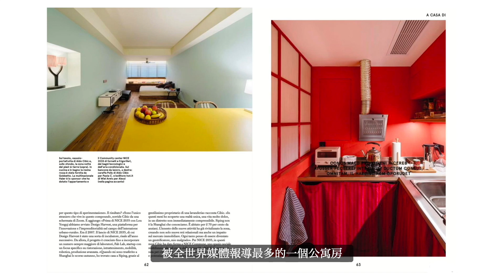上海老破小區的神級改造：年輕人搶著入住，走在世界前沿 The Legendary Transformation of an Old Neighborhood in Shanghai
上海鞍山新村，建於上世紀70年代，人口曾達到100萬。如今，這個老舊小區看似普通，卻臥虎藏龍：大學生在這裡上課；疫情期間最重要的檢測設備在這裡研發；世界級大師，孟菲斯風格創始人之一Aldo Cibic在這裡蝸居……一條採訪了負責社區改造的同濟大學設計創意學院團隊，和他聊了聊這個小區的神改造。
Shanghai Anshan Xin Cun, built in the 1970s, once had a population of 1 million. Now, this old neighborhood looks like nothing special, but in fact it's the place where college students attend classes, where the most important testing equipment was developed during the outbreak, where Aldo Cibic, a world-class master and one of the co-founders of Memphis style, lives... YIT had an interview with the team from the School of Design and Innovation, Tongji University, responsible for the transformation, and talked about the community's legendary transformation.

▸ 杭州夫妻裸辭打造高審美社區，拿下國際大獎 Hangzhou Couple Resign to Build a Classy Boutique Hotel

▸ 夫妻改造窯洞老房，火遍全球，山洞裡面泡溫泉 Couple Renovate Cave Dwelling into Wonderful Guesthouse with Hot Springs

▸ 他花8年改造妻子祖宅，來這裡的人全都自願斷網He Spends 8 Years Renovating His Wife’s House into a Wonderful Guesthouse

▸ 滬漂夫妻張家界造11層盒子屋，坐擁仙境最美景色 Couple “Drifting” in Shanghai Built an 11-story Box House in Zhangjiajie

▸ 6個好友集體裸辭，造農場隱居，人手一項特長 Six Friends Build a Farm for a Secluded Life

▸【TOP2】40年前她隨手抓拍的俊男美女，現在個個是大明星 Beautiful Men and Women She Captured on her Camera Are Now Top Stars

▸【TOP3】北大碩士在清代古宅安家，房子美成中產新標杆 Peking University Graduate Settles down in a Qing-dynasty Ancient House

▸【TOP4】拒絕做房奴，她租下度假酒店改成家，宛如世外桃源！She Rents a Holiday Villa and Transforms it into a Wonderland-like Home

▸【TOP5】直擊林俊傑的一天！應對年齡焦慮的方法？林俊傑：我比39歲最後一天還不焦慮 JJ Lin: I’m Less Anxious than the Last Day of Being 39